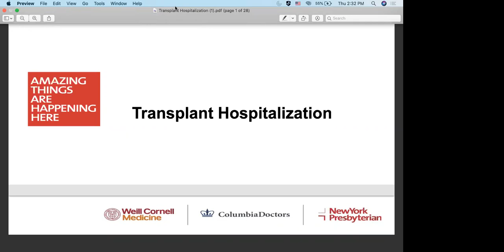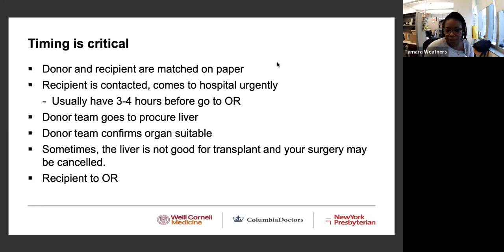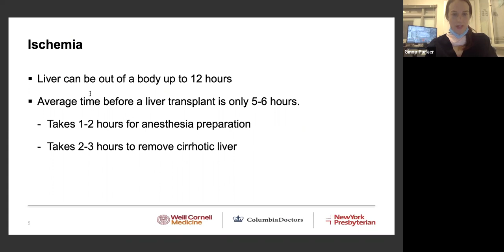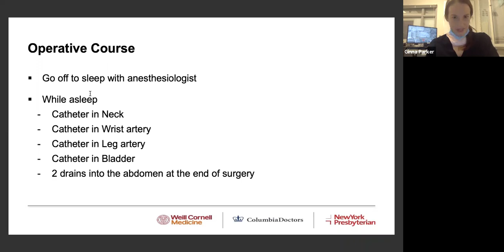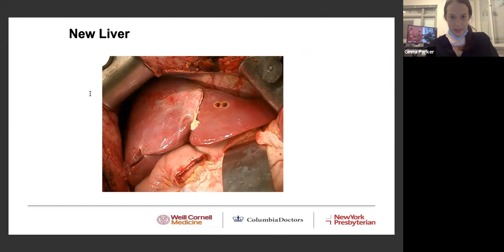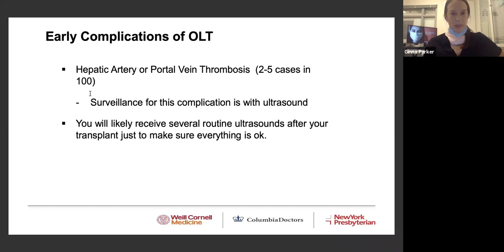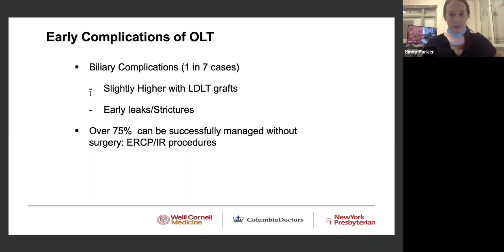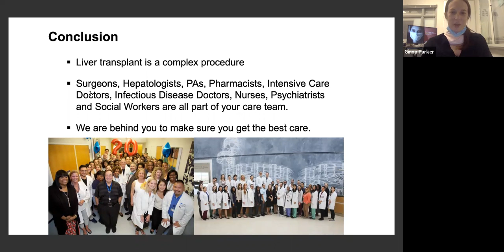Workshop | The Transplant Hospitalization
Learn more about Weill Cornell Medicine’s Center for Liver Disease and Transplantation please

To learn more about patient care, education and research at Weill Cornell Medicine’s Department of Surgery,